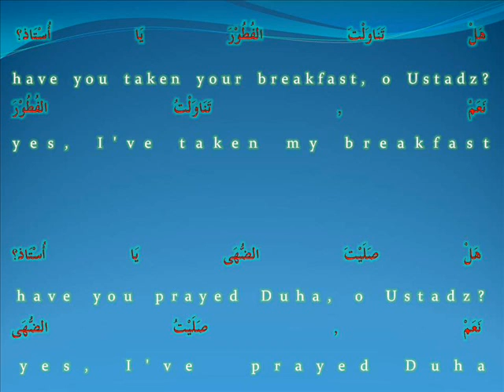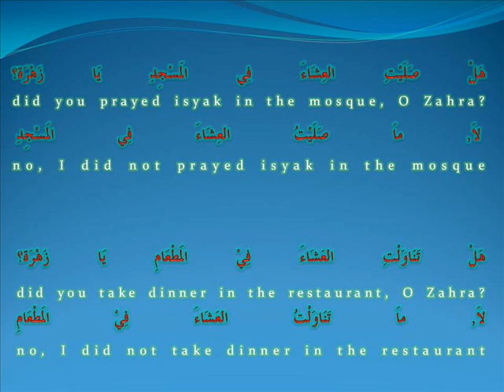hayya bil arabiyyah -Ust Md Rushdi Alias nov 9 '11 adakah_did.wmv